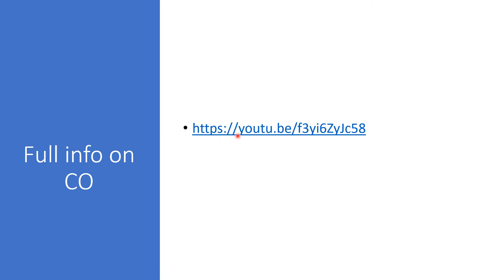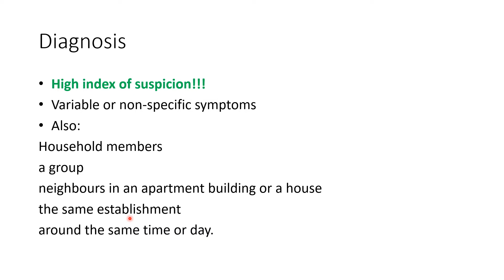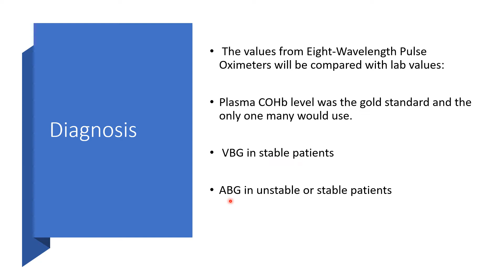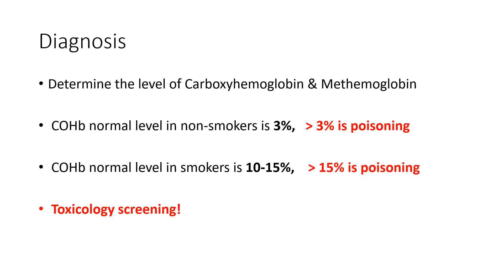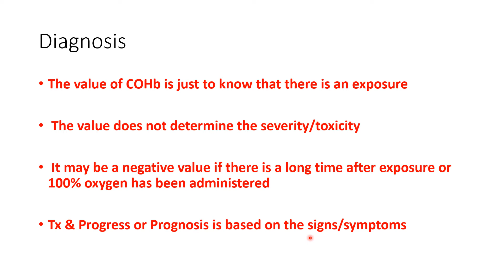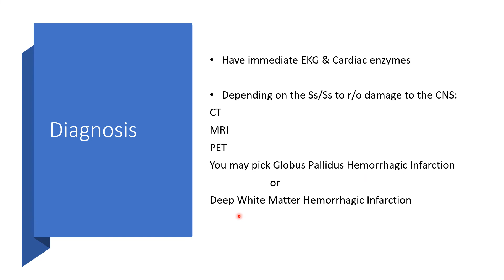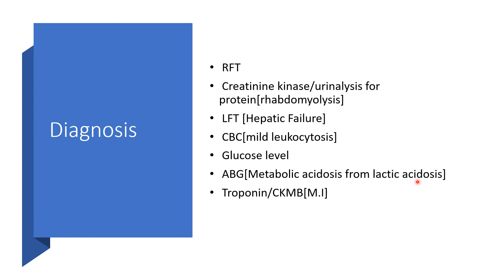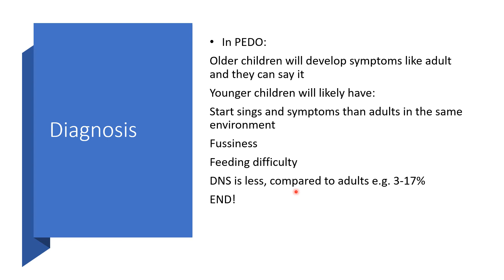Accurate Diagnosis of Carbon monoxide Poisoning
The Key to an accurate diagnosis of Carbon monoxide poisoning is
High index of suspicion!!!

People do have Variable or non-specific symptoms
 Also:
Household members or a group or neighbors in an apartment building or a house or co-workers [the same establishment] all around the same time or day.
 It will also include:
Hx
 P.E
 Eight-Wavelength Pulse Oximeters in progress to quickly measure:
Hemoglobin Oxygen saturation
Methemoglobin

Determine the level of Carboxyhemoglobin & Methemoglobin

 COHb normal level in non-smokers is 3%,   greater than 3% is poisoning

 COHb normal level in smokers is 10-15%,    greater than  15% is poisoning

 Toxicology screening!

The value of COHb is just to know that there is an exposure

 The value does not determine the severity/toxicity

 It may be a negative value if there is a long time after exposure or 100% oxygen has been administered

Tx & Progress or Prognosis is based on the signs/symptoms

We can use VBG to monitor COHb level while on treatment

 If it’s fire incidence and you’re contemplating on giving Hydroxocobalamin to reverse the Cyanide effects, then quickly have sample taken before the its use.

 Hemoglobin bound oxygen will be drastically reduced in the phase of COHb presence
Have immediate EKG & Cardiac enzymes

 Depending on the Ss/Ss to r/o damage to the CNS:
CT
MRI
PET

All the above and many more.

Enjoy listening!